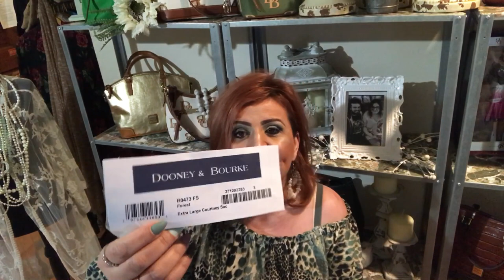Dooney and Bourke XL Courtney sac In forest color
I’m Tera 😊welcome

Just a quick look at my forest 🌳 color XL COURTNEY SAC UNBOXING